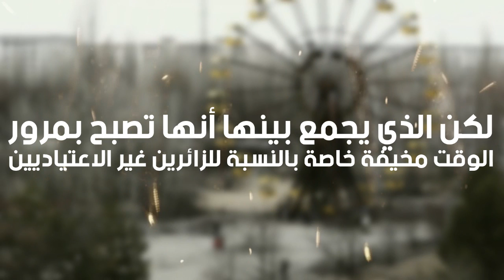5 مدن مخيفة يمكن زيارتها باستعمال غوغل أُورْثْ..!!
هناك عدة أسباب قد تنتهي بسكان المدن بإخلائها، سواء كان ذلك متعلقا بمشاكل اقتصادية أو لطبيعة المكان الذي توجد فيه, لكن الذي يجمع بينها أنها تصبح بمرور الوقت مخيفة خاصة بالنسبة للزائرين غير الاعتياديين, في هذه الحلقة نعرفكم على 5 مدن مخيفة من حول العالم، يمكنكم زيارتها مجانا عبر استخدام غوغل أُورْثْ,
وصف الموضوع :
5 مدن مخيفة يمكن زيارتها باستعمال غوغل أُورْثْ..!!